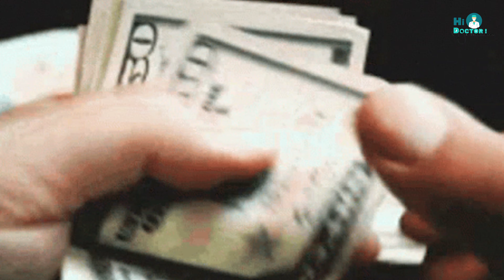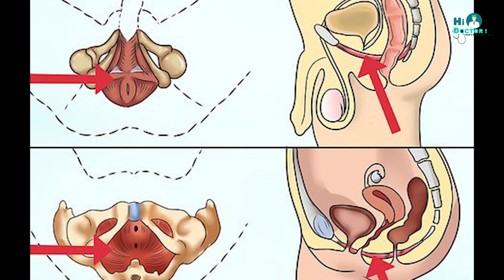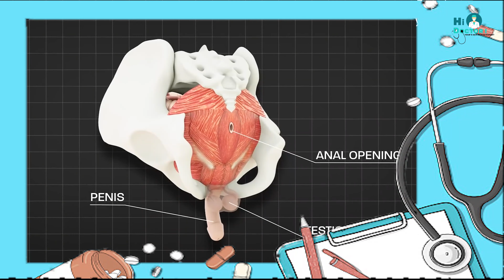Exercises Safe To Increase Penile Length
दोस्तों, लिंग का आकार हर पुरुष की शारीरिक बनावट पर निर्भर करता है । हर पुरुष चाहता है कि उसका लिंग स्वस्थ और मजबूत होने के साथ-साथ लंबाई में भी अच्छा हो और ये ज़रूरी भी है क्योंकि लिंग का आकार न सिर्फ सैक्स का आनंद लेने में काम आता है बल्कि ये आपमें आत्मविश्वास भी बनाए रखता है लेकिन कुछ लोग इसका फायदा उठाते हैं और गलत दवाईयां और तरीकों को दिखाकर आपसे पैसे वसूल करते हैं । बात पैसों की नहीं, विश्वास की है क्योंकि लिंग के आकार का मुद्दा पुरूष की भावनाओं से जुड़ा होता है और वो बहुत विश्वास से किसी पर भरोसा करता है इसलिए सेवाएं देने वालों की ये ज़िम्मेदारी है कि वह इस भरोसे को बनाए रखें न कि इसे कुछ पैसों के लिए तोड़ दें ।

दोस्तों आज हम आपको 5 ऐसी एक्सरसाइज बताएंगे जिसे आप घर पर रहते हुए कर सकते हैं और इसे लगभग 3 महीने तक करना है । 3 महीने के बाद आपके लिंग के आकार में कुछ सेंटीमीटर या इंच का बदलाव ज़रूर होगा । तो चलिए शुरू करते हैं ।
How can I get longer? How can I make it bigger? How can I get more girth!?". In this video, I address and discuss those questions thoroughly, along with explaining what counts as a "micropenis", demystifying penile lengthening treatments, and talking about the different options when it comes to these treatments.

Make sure you make it until the end of the video to learn all about what results these treatments can give according to evidence and present data!

urology,
urologist,
small penis,
penis size,
average penis size,
penile lengthening,
penis enlargement,
penis,
penile lengthening surgery,
penile lengthening procedure,
longer penis,
penis enlargement surgery,
penis lengthening,
micropenis,
micro penis,
i have a micropenis,
penile lengthening treatments,
small penis anxiety,
small penis anxiety treatment,
normal penile length,
normal penis,
how to have a bigger penis,
how to have a longer penis,
jelqing,
elqing method,
jelqing exercise,
increase penile length,
mens health,
penile enhancement,
penile enlargement,
penile lengthening,
jelqing unsafe,